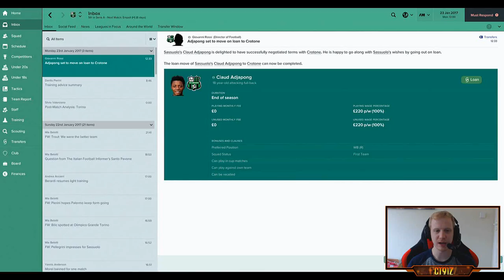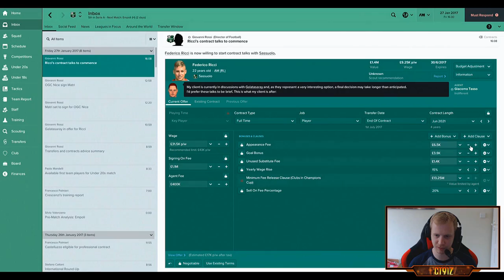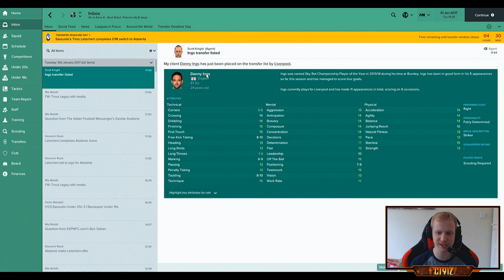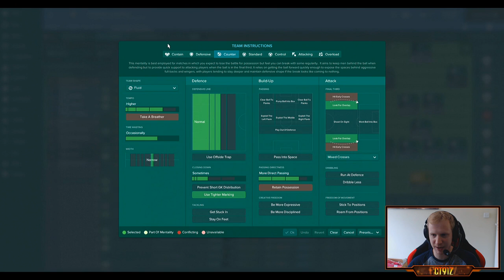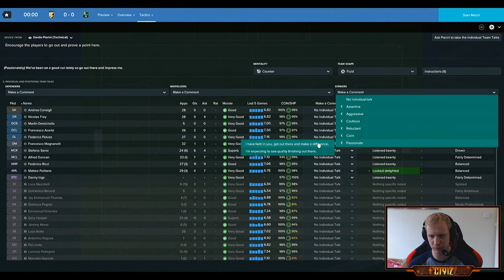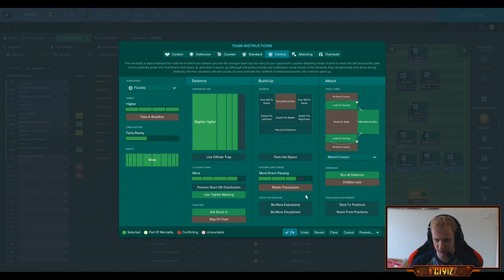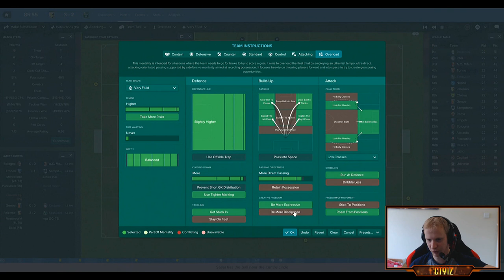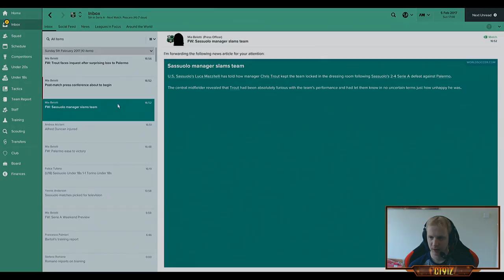ONE LAST HUGE SIGNING!!! (SASSUOLO FM17 PLAYTHROUGH #20)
We're back and the January transfer window is coming to a close. We finalise some out going transfers and secure the services of one new face. We then have a game against Empoli followed by Palermo...we've been on a run without a win recently, so we need to get some points under our belt.

Playing with the Winter update. My manager has an international pro license as well.

Looking for a comfortable and sexy gaming chair? Check out GT Omega Racing.